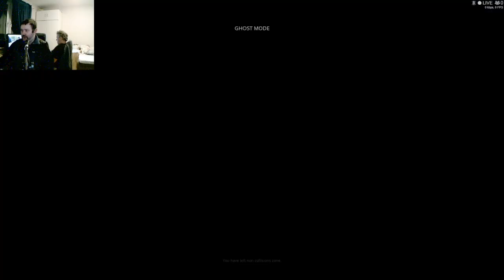Kör last till Amsterdam